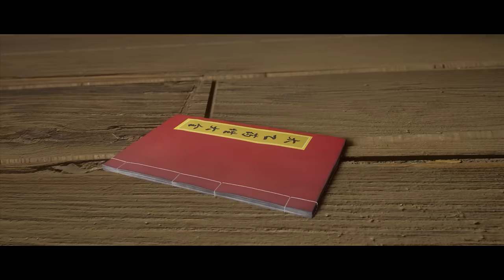🦞王林得逆天珠认主开启逆袭崛起之路！清除所有恶毒同门！碾压同辈无人能敌！【仙逆 Renegade Immortal】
国漫 Drama Name:《Renegade Immortal》